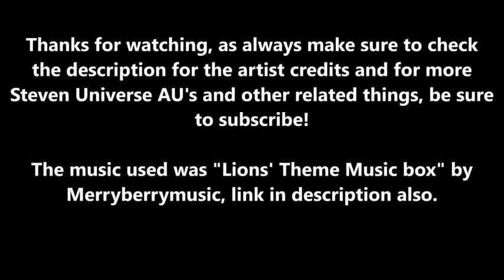Steven Universe Pink Buddies AU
If you enjoy my videos consider buying